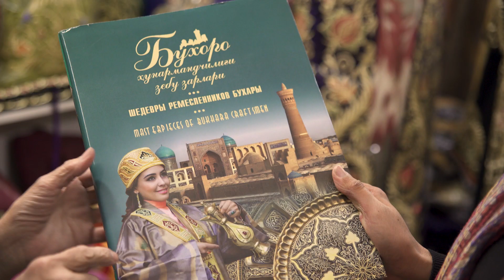ORIENTAL FASHION SHOW OUZBEKISTAN_ROUTE DE LA SOIE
La mode orientale, empreint de rêve, de glamour, et de tradition, retrouve son identité originelle à travers ce grand voyage initiatique sur les traces mythiques de la Route de la Soie.
L’Oriental Fashion Show sublime les collections des créateurs qui se distinguent par l’excellence, la beauté et le raffinement.